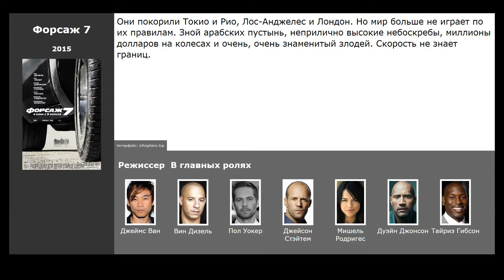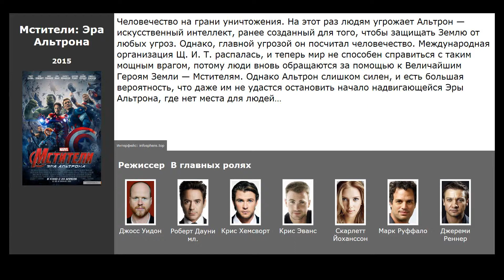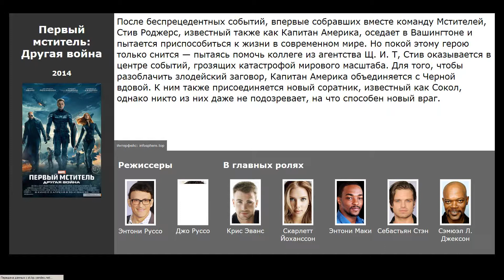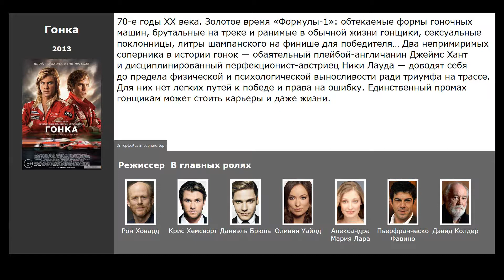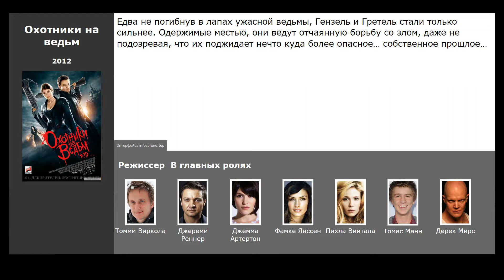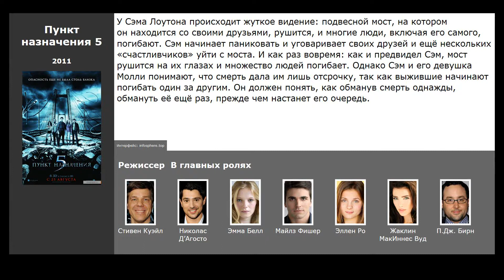10 лучших фильмов, похожих на Need for Speed: Жажда скорости (2014)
Список фильмов, которые по мнению зрителей похожи на Need for Speed: Жажда скорости (2014):

00:14 Форсаж 7 (2015) / жанр: боевик, триллер, криминал / в главных ролях: Вин Дизель, Пол Уокер, Джейсон Стэйтем
00:35 Мстители: Эра Альтрона (2015) / жанр: фантастика, боевик, приключения / в главных ролях: Роберт Дауни мл., Крис Хемсворт, Крис Эванс
01:10 Человек-муравей (2015) / жанр: фантастика, боевик, комедия / в главных ролях: Пол Радд, Майкл Дуглас, Эванджелин Лилли
01:30 Первый мститель: Другая война (2014) / жанр: фантастика, боевик, приключения / в главных ролях: Крис Эванс, Скарлетт Йоханссон, Энтони Маки
02:07 Форсаж 6 (2013) / жанр: боевик, триллер, драма / в главных ролях: Вин Дизель, Пол Уокер, Дуэйн Джонсон
02:44 Гонка (2013) / жанр: спорт, драма, биография / в главных ролях: Крис Хемсворт, Даниэль Брюль, Оливия Уайлд
03:17 Тихоокеанский рубеж (2013) / жанр: фантастика, боевик, приключения / в главных ролях: Чарли Ханнэм, Идрис Эльба, Ринко Кикути
03:46 Охотники на ведьм (2012) / жанр: ужасы, фэнтези, боевик / в главных ролях: Джереми Реннер, Джемма Артертон, Фамке Янссен
04:06 Форсаж 5 (2011) / жанр: боевик, триллер, криминал / в главных ролях: Вин Дизель, Пол Уокер, Джордана Брюстер
04:28 Пункт назначения&nbsp;5 (2011) / жанр: ужасы, триллер, фэнтези / в главных ролях: Николас Д’Агосто, Эмма Белл, Майлз Фишер